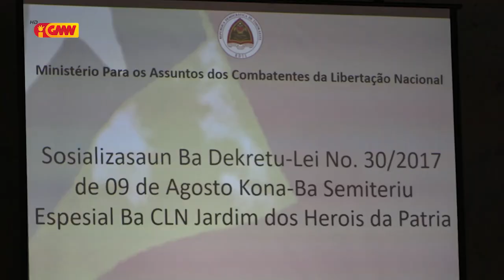Governu sei Defini Semitériu hodi Hakoi Kombatente Libertasaun sira